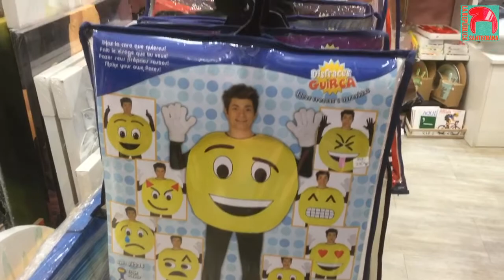Avui en l’espai el Nano-comerç entrevistem a la mestresa de la botiga de disfresses “Tot Regal”